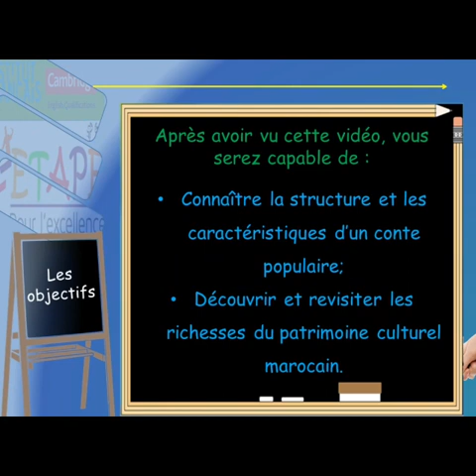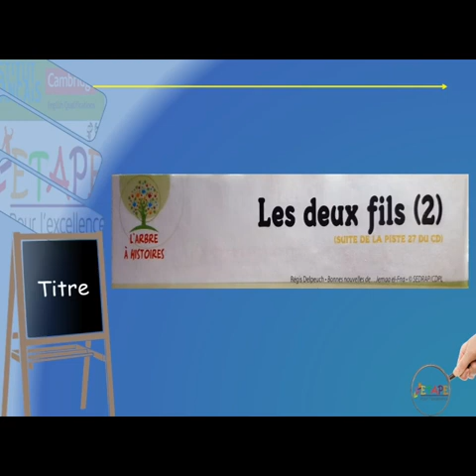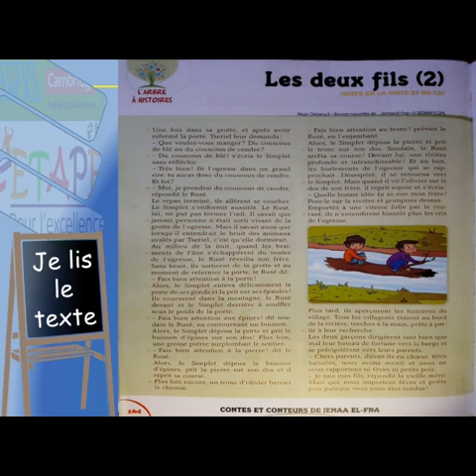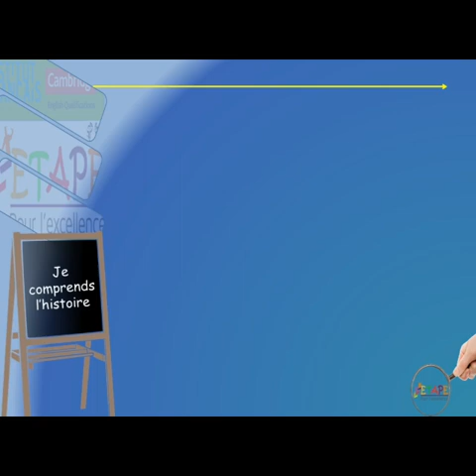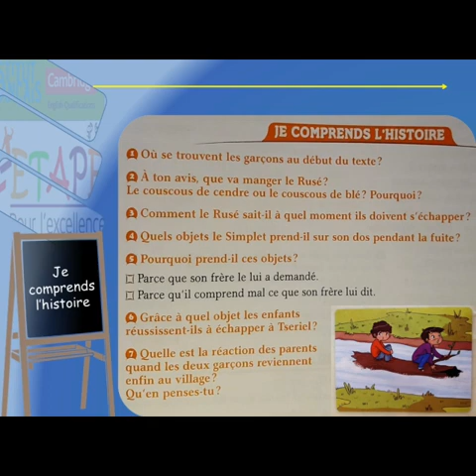Langue française - Lecture compréhension - Les deux fils (2)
4APG-Langue française - Lecture compréhension - Structure du conte populaire - Patrimoine marocain - Les deux fils (2)
4ème année primaire/CE4/4CEP/CM1
L'arbre aux mots.